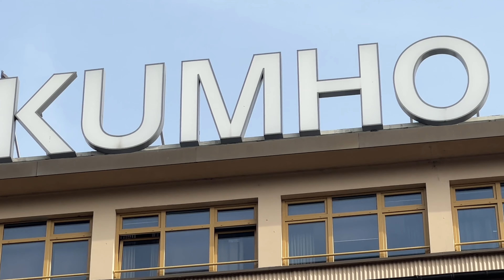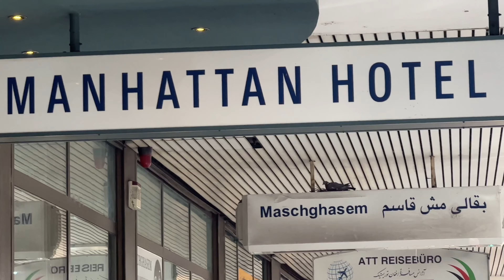The wonderful walking 🚶‍♀️ tour in Frankfurt Am Main Germany 🇩🇪 ## the summer time.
Enjoying the Summer time at Frankfurt Am Main # wonderful walking tour in Germany 🇩🇪. Frankfurt the historical oldest city with huge amazing buildings.